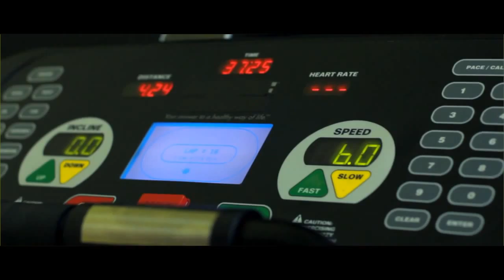Angel Martinez Hands Of Stone out of Texas EsNews Boxing